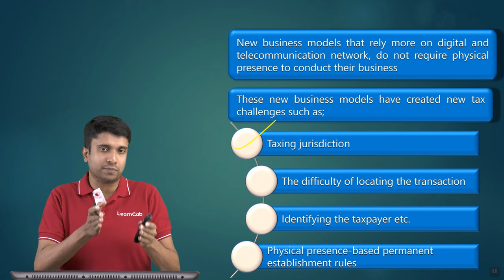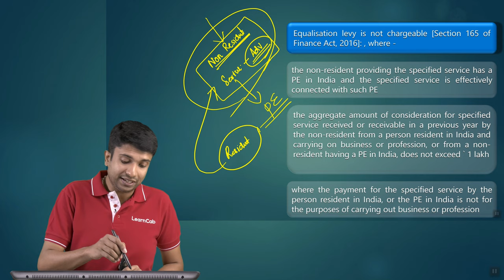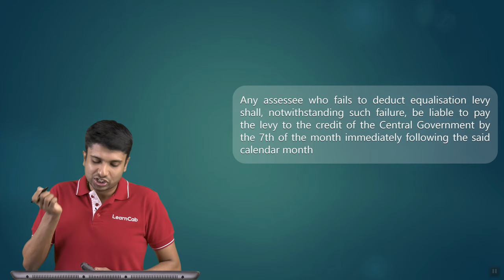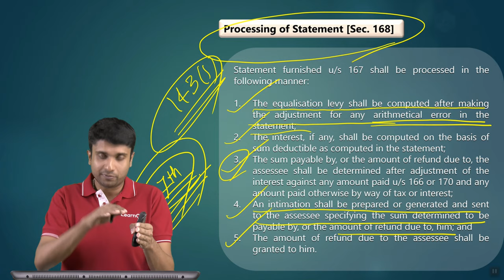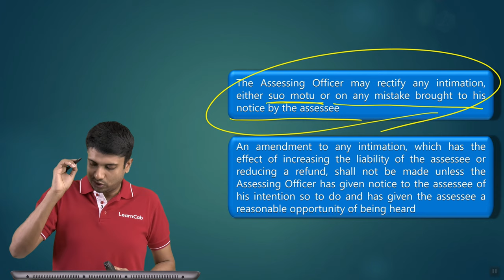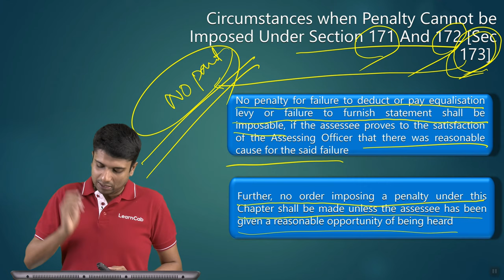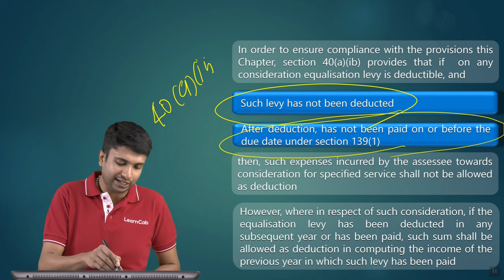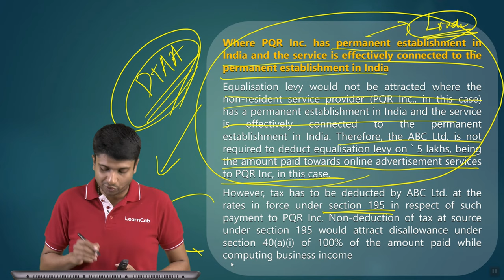Equalisation Levy | CA Final | CA Jose | LearnCab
"Equalisation Levy", provides for an equalization levy of 6% of the amount of consideration for specified services received or receivable by a non-resident not having a permanent establishment in India, from a resident in India who carries out business or profession, or from a non-resident having a permanent establishment in India.

The CBDT issued a notification dated 27 May 2016, stating that the provisions of Chapter VIII relating to the equalization levy would come into effect from 1st June 2016.

Meaning of “Specified Service”:
   (i) Online advertisement;
   (ii) Any provision for digital advertising space or any other facility or service  for the purpose
         of online advertisement;
   (iii) Any other service as may be notified by the Central Government.